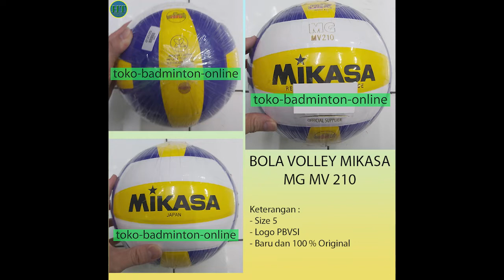BOLA VOLLEY MIKASA MG MV 210 LOGO PBVSI BARU DAN 100 % ORIGINAL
BARU DAN 100 % ORIGINAL

Keterangan :
- Size 5
- Logo PBVSI

PENTING
Bola Volley rentan sekali hancur saat pengiriman, maka kami sarankan tambah dus agar barang tersebut lebih aman sampai di tujuan, berikut link dibawah ini untuk penambahan dus :